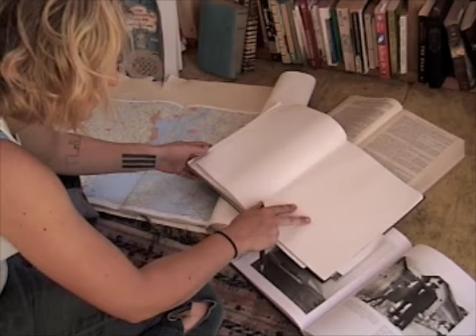Insularis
thoughts and ruminations from an island in maine